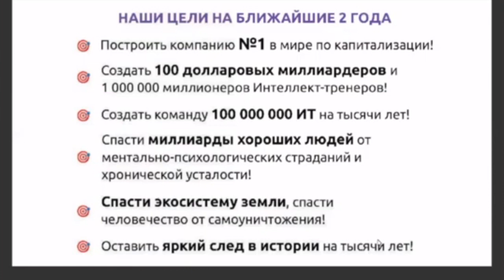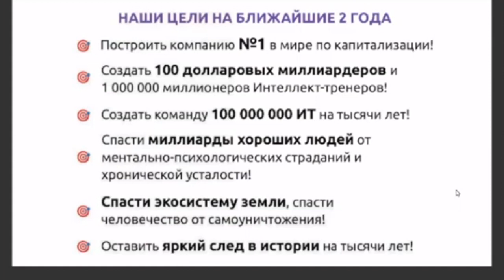ЗАДАЧИ ИНТЕЛЛЕКТ-ТРЕНЕРОВ SUPER JUMP НА БЛИЖАЙШИЕ ДВА ГОДА. 04.12.2023.